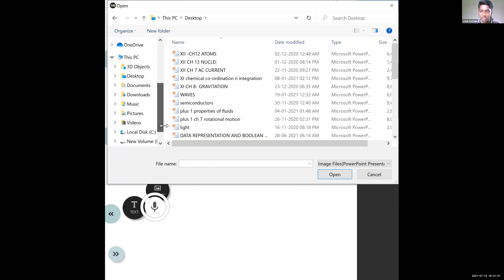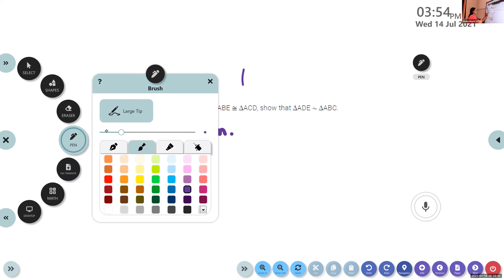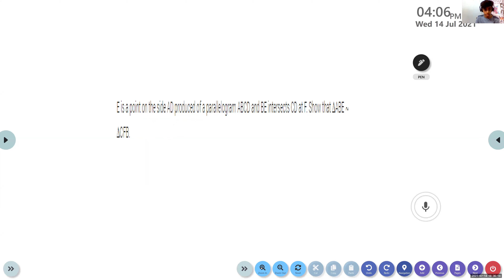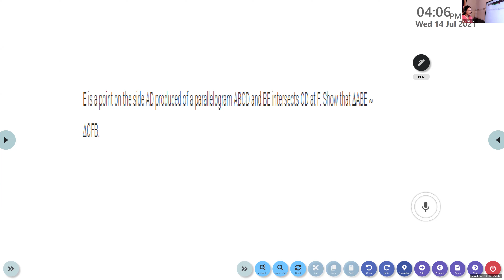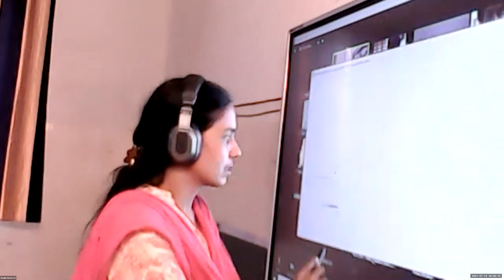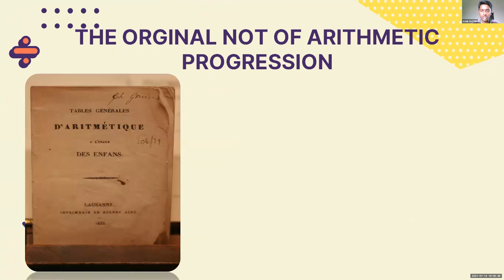Dr.Raju Davis International School | CLASS 10 MATHS | 14-07-2021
CLASS 10 MATHS  SIMILARITY OF TRIANGLES